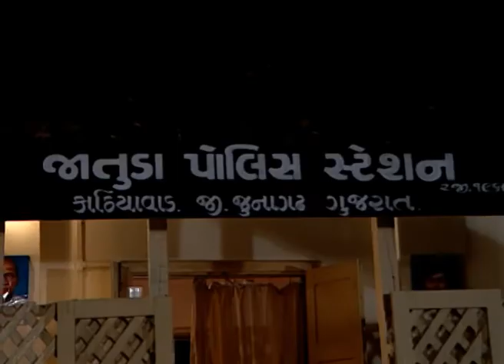ચલ મારી સાથે ઓ ઝિંદગી - ઇપી 26 - ધર્મશ વ્યાસ ફેમિલી ડ્રામા ગુજરાતી ટીવી સીરીયલ ઝી ગુજરાતી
ચલ મારી સાથે ઓ ઝિંદગી | સંપૂર્ણ એપિસોડ 63 | ધર્મેશ વ્યાસ | ફેમિલી ડ્રામા | ગુજરાતી ટીવી સીરીયલ | ઝી ગુજરાતી | વિરલ ટીવી સીરીયલ | વિશિષ્ટ | ગુજરાતી સમુદાય પ્રેટિકલ | વિશ્વ પ્રખ્યાત | શ્રેષ્ઠ ગુજરાતી ટીવી શો | ગુજરાતી ભાષા | લોકપ્રિય | ઉત્તમ | પર્ફોર્મન્સ | રસપ્રદ